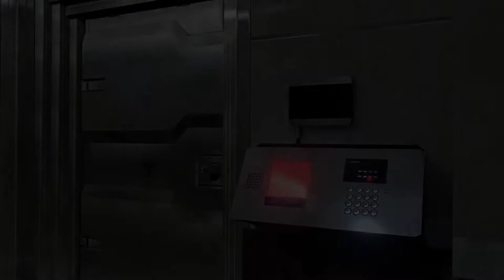Resident Evil 6 [27F] Ada Chapter 5: Simmer Down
What a perfectly boring and tedious section to end this game on.

I don't like this game. I didn't like it when I first played it and I don't like it now. The melee feels unsatisfying. The guns feel weak. It has no tension or horror (except a bit in the Jake campaign). The plot once again has too high of stakes for me to care. The one thing I will say is that I think that Jake and Sherry's dynamic was actually pretty good.